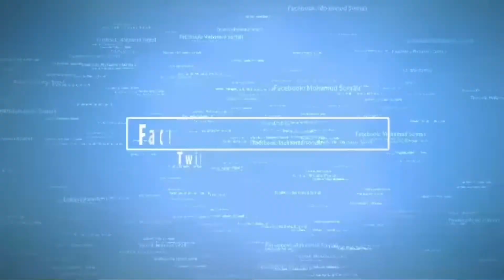VLOG #22 || PREPARING DAY || WAXAN DIYARINAYNAA